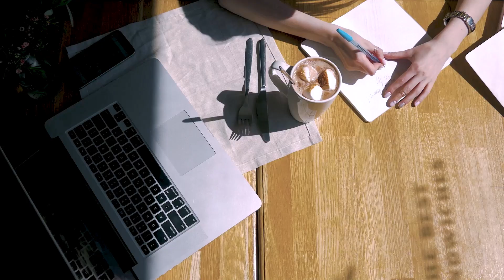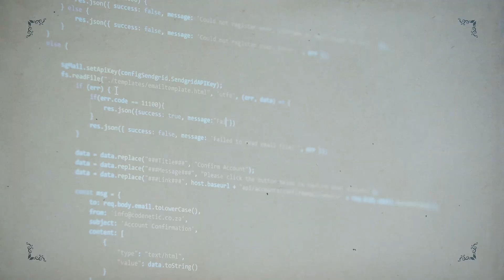Is UMBC Worth It? Honest Review of Academics and Student Life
I majored in Math at the University of Maryland - Baltimore County (UMBC) and this is my experience.